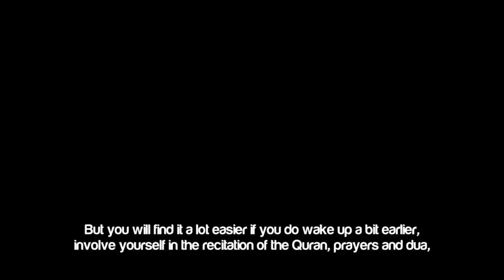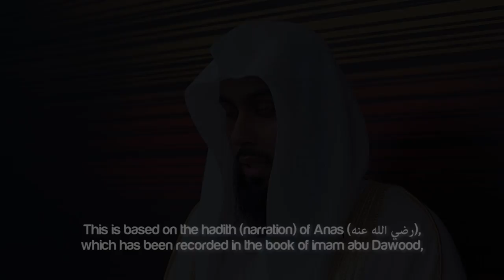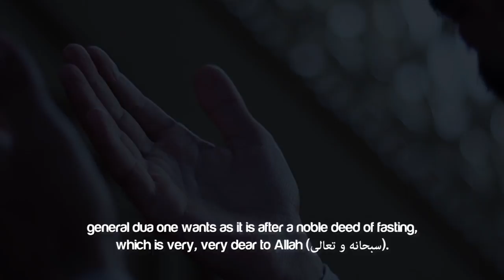Sunan Relating To Ramadan 2018 - Part 01 ᴴᴰ ┇ SunnahRevival ┇ by Sheikh Muiz Bukhary ┇ TDR ┇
Sunan Relating To Ramadan 2018 - Part 01 ᴴᴰ ┇ SunnahRevival ┇ by Sheikh Muiz Bukhary ┇ TDR Production ┇